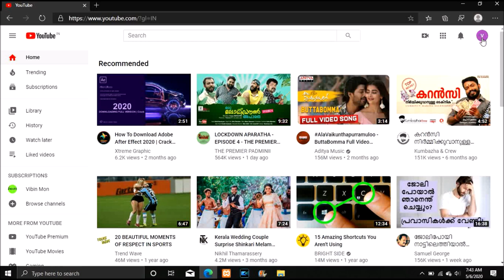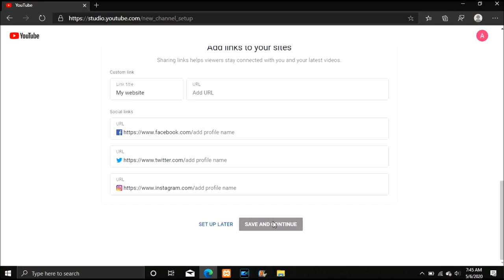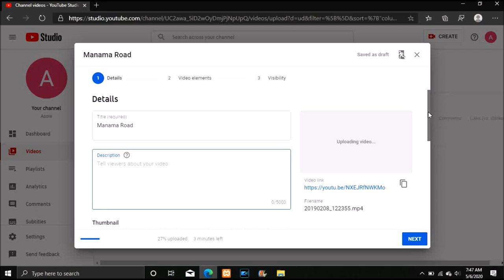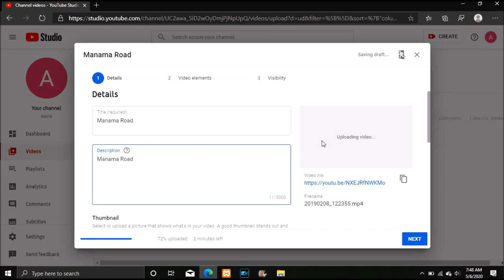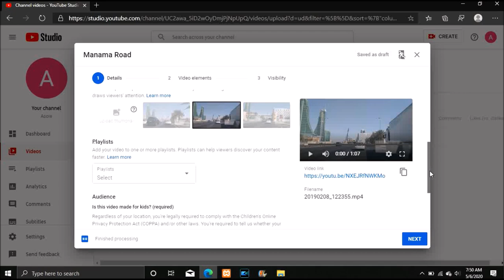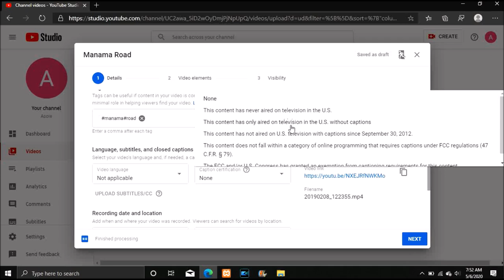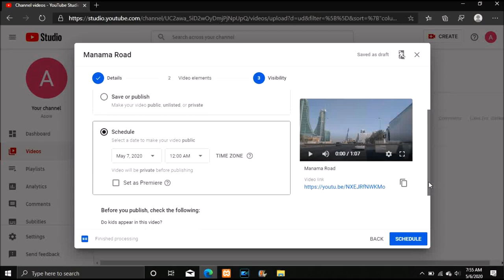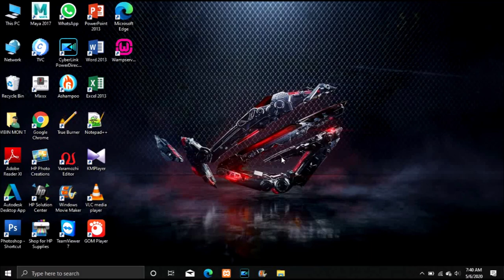How To Create YouTube Channel & How To Upload Video On YouTube Part 1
How to upload videos on YouTube via Mobile will be post soon